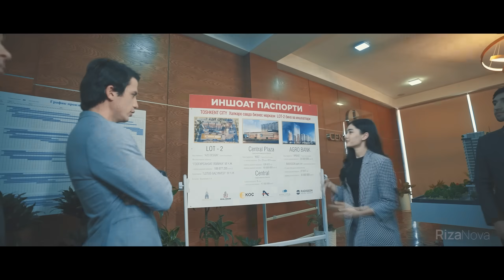Shoxruxbek Ergashev - Charchadim ona (Official Music Video)